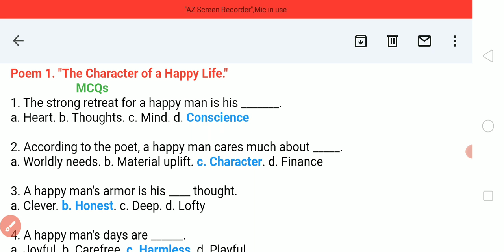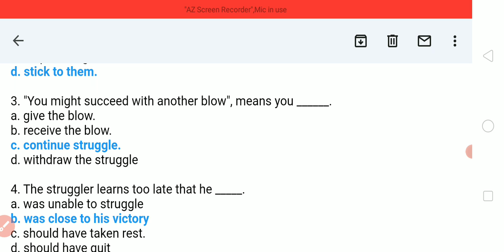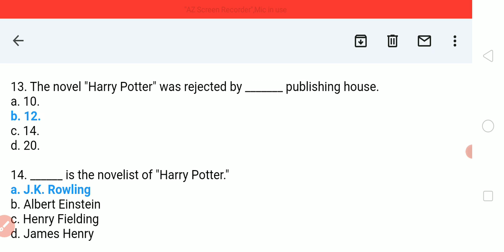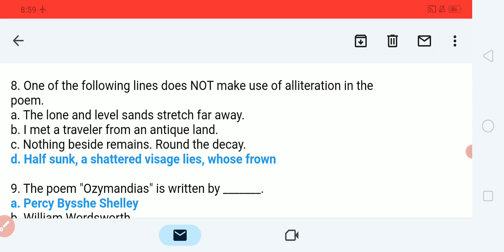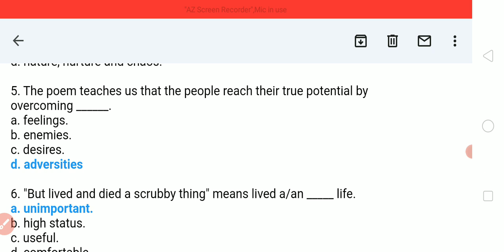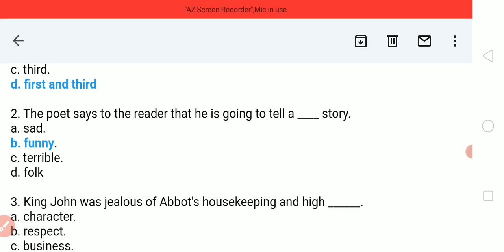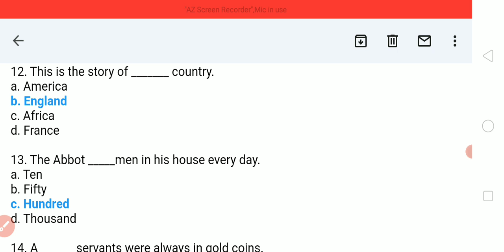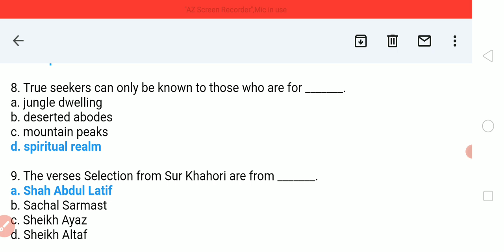MCQs of Poems 1 to 7. English XI.